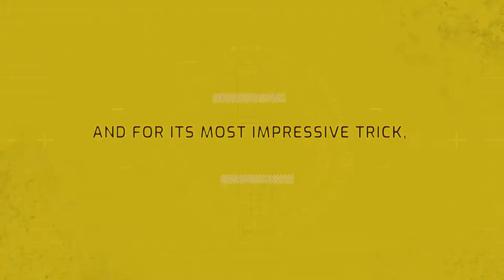HURST Jaws of Life EWXT: Combination Tools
Learn about HURST Jaws of Life's new eDRAULIC Watertight Extrication Tool (EWXT) line, including Combination Tools like the SC 758 EWXT Combi, SC 358 EWXT Combi and SC 258 EWXT Combi. No other battery-powered combination tool has a higher NFPA cutter rating, making sure first responders can get to the patient faster.